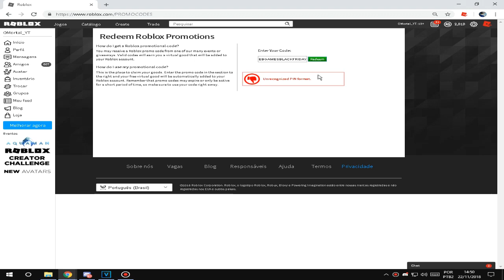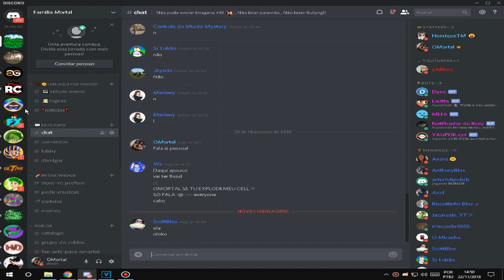COMO CONSEGUIR UMA GRAVATA GRATIS NO ROBLOX!!! *totalmente gratis*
Código: EBGAMESBLACKFRIDAY

Me da Follow no Roblox para poder jogar Comigo!!!

Entre no meu Server do Discord e Grupo do Roblox